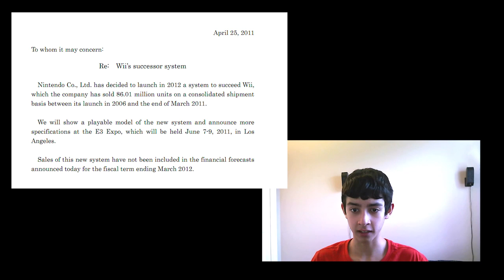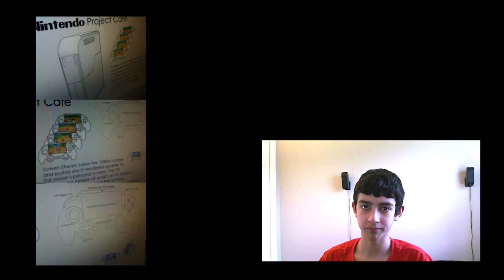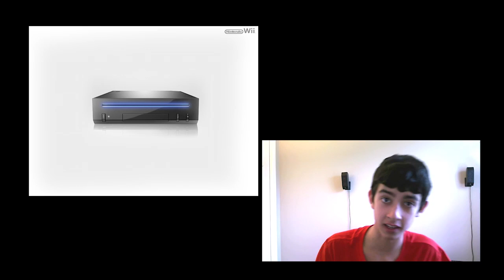Nintendo Wii 2 Announced: Thoughts and Details